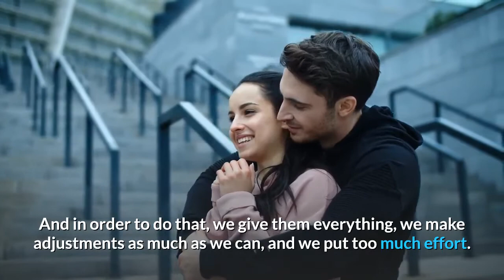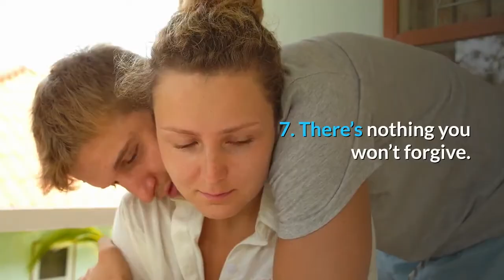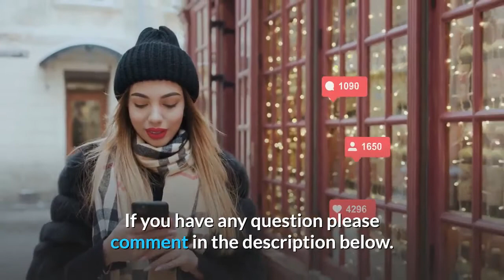Are You Giving Too Much in Your Relationship ?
Do you feel you are giving too much in your relationship?

 In a relationship, we always want to be appreciated. And in order to do that, we give them everything, we make adjustments as much as we can, and we put too much effort. More often than not, we become fools for love.
Here are eight sure signs you might be giving too much in your relationship.
1. Your relationship makes you anxious.
Of course there’s stress and anxiety in every relationship sometimes, but for the most part, thinking about your partner should make you feel happy. Hearing his voice should make you smile; seeing his face should be comforting. If the thought of your sweetheart puts a knot in your stomach, it might be time to do some hard thinking about why. Why bother being in a relationship if it doesn’t make you happy most of the time?
2. You’re always making excuses for him.
Are your friends constantly talking smack about him, or keeping their mouths shut but giving you those knowing, pitying looks and shaking their heads? Do your parents not like him? If you find yourself defending him and making excuses for him (“He really does care about me, he’s usually not like this, he’s got a lot going on right now, you don’t know him like I do.”) ask yourself what would happen if you stopped. Detaching and trying to look at his actions from an outsider’s perspective could help you see your relationship in a new light.
Watch the video till the end to know if You Are Giving Too Much in Your Relationship ?
if Found this information helpful.
Thanks.